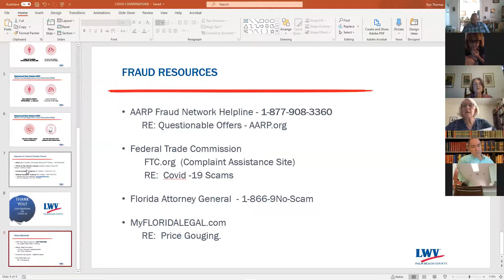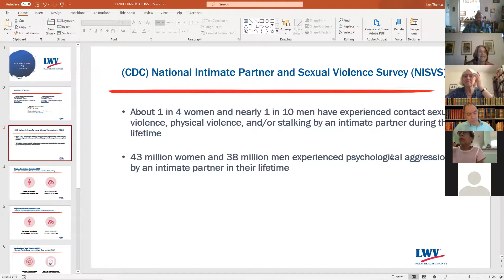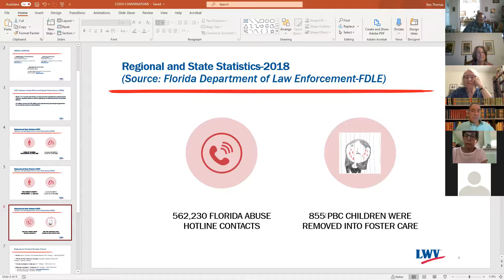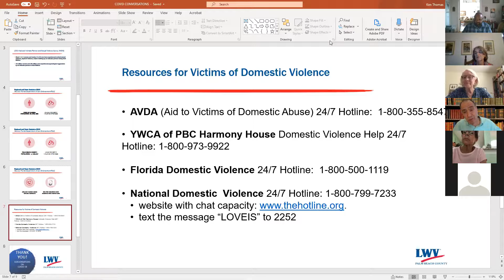April 29 COVID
A zoom conversation on the Covid 19 pandemic and how it affects our community.  Doctors, psychologists and others join in to share their insight over the month of April and May on Covid-19 developments